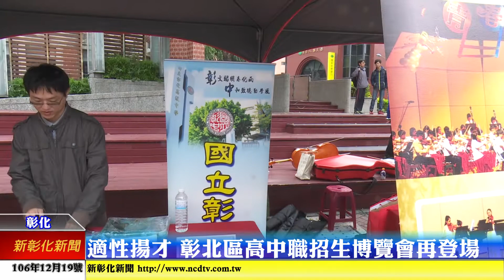新彰化新聞20171219 適性揚才 彰北區高中職招生博覽會再登場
為了讓國中學子了解彰化北區各學校的辦學特色，以規劃未來升學方向，彰化藝術高中辦理「彰北區高中職均質化招生宣傳博覽會」。現場由各校提供學生家長和國中生深入了解各科的特色和優勢，做為未來升學適性選擇參考。